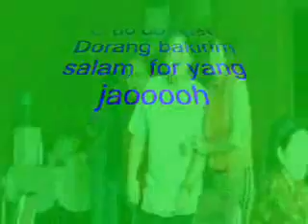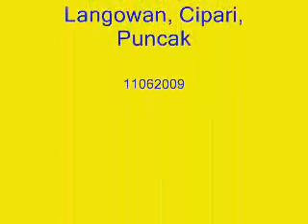Perkumpulan " Massie P Turunan ketiga " ( MP3)